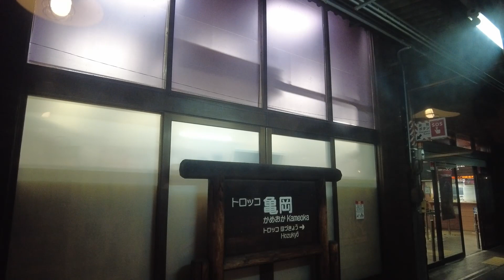【京都】紅葉の嵯峨野トロッコ『光の幻想列車』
車掌さんの生歌も聞けちゃうよ！☺️
トロッコ嵐山駅～亀岡駅の区間（25分）でライトアップした紅葉やイルミネーション、保津川渓谷の幻想的な風景を楽しんできました！
嵐山の紅葉もちょこっとあります♪